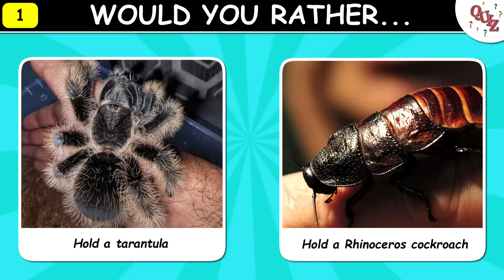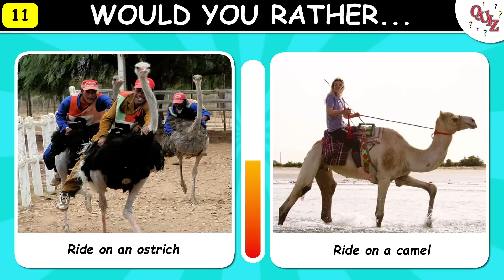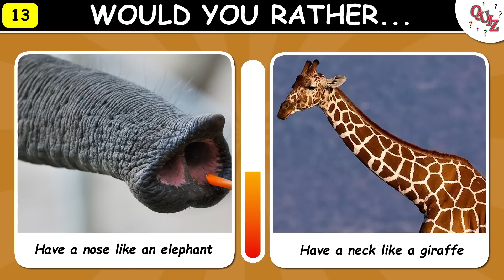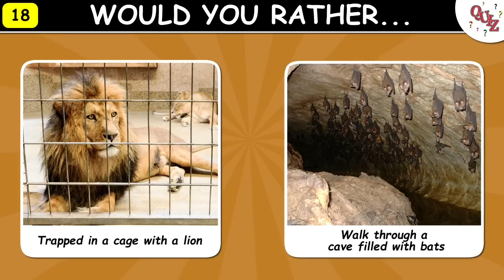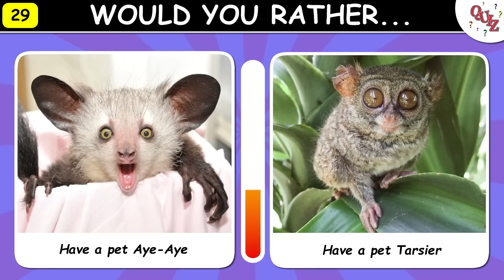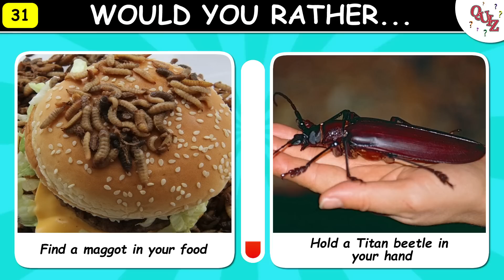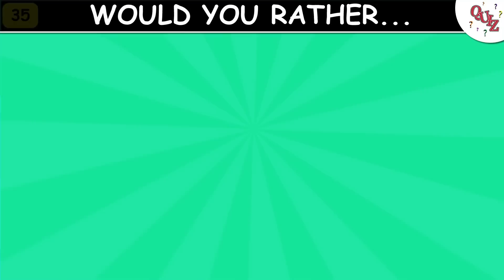Would You Rather... Animals & Insects 🐛 🐶 (HARDEST Choices)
Get ready to choose between some of the hardest would you rather animal and insect questions you have ever had to before. I have prepared 40 of the hardest would you rather questions related to animals and insects, for you in this fun challenge.

In this would you rather animal and insect version that I have prepared, you are going to have to choose one of the options on the screen before the timer runs out. This won’t be easy, but remember, you must choose one of the options before the next question is asked.

I really hope you enjoy this version of Would You Rather, and if you did, a thumbs-up on the video would be greatly appreciated.